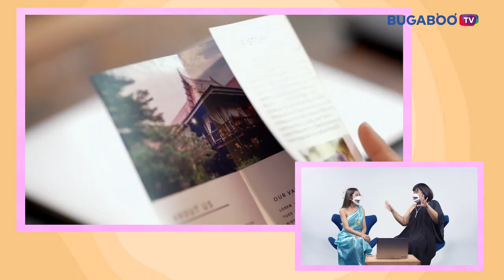เรื่องปัง ๆ ดูแล้วดูอีกก็ได้! แต่ถ้ายังไม่เคยดู จะพลาดทำไมเล่า? | หลงละคร EP19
'อาร์มมี่ - แพรววี่' ชวนดูละคร 2 เรื่องกระแสแรงที่เพิ่งจบไปไม่นาน 'แม่เบี้ย' กับ 'เกาะรัก กลหัวใจ' และ 3 เรื่องสุดปังรีรันล็อตนี้ 'โซ่เวรี' 'จากศัตรูสู่หัวใจ' และ 'ล่ารักสุดขอบฟ้า' 5 เรื่อง 5 สไตล์ ครบทุกรสชาติ ใครยังไม่เคยดูต้องลองดูนะ!

▶ รับชมละครย้อนหลังช่อง 7HD ได้ที่